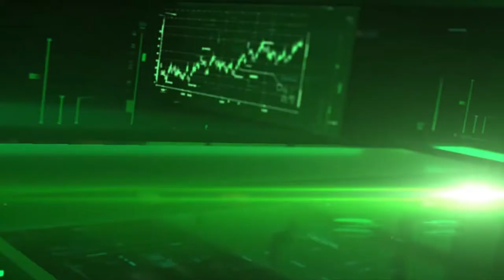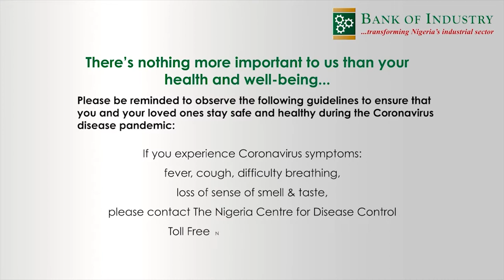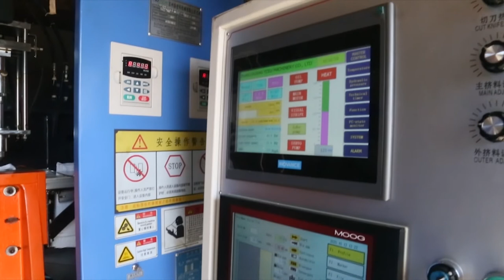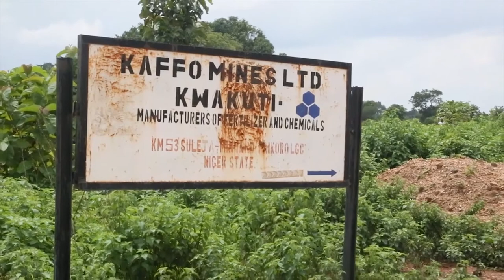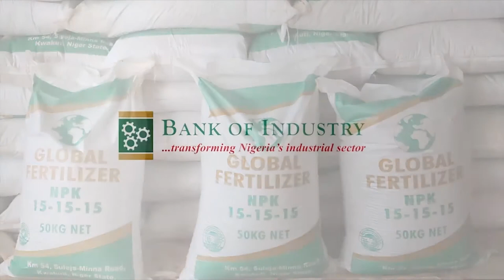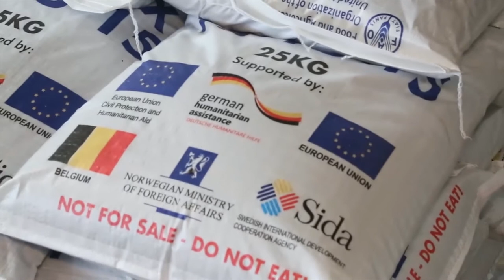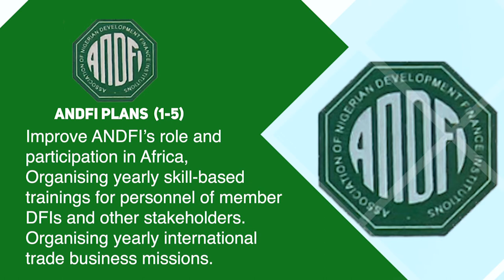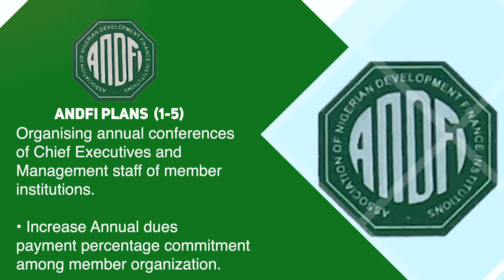BOI IMPACT: CHEMTEK Project Industries and KAFFO Mines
As the foremost Development Finance Institution in Nigeria, the Bank of Industry has the mission to transform Nigeria’s industrial sector by providing financial and business support services to enable new businesses emerge, and existing ones thrive.  In this BOI Impact Episode, BOI beneficiaries, Chemtek Project Industries Limited’s General Manager, Sir Kingsley Odemoir; and Kaffo Mines Limited’s Managing Director discuss how they were able to expand, and diversity their respective businesses through the Bank’s support.

About Chemtek Projects Industries Limited: Chemtek Projects Industries Ltd is a leading manufacturer and marketer of fast moving consumer and car care products with headquarters in Kaduna, Nigeria. The company sources part of its raw materials from RH Plastics, Kakuri, Kaduna and also partially manufactures its packaging materials with plans to commercialize its products ranges via contract manufacturing and marketing of its packaging products.

About Kaffo Mines Limited: Kaffo Mines Limited acquired mining leases from the Federal Ministry of Solid Minerals And Steel Development for the exploration and mining of mineral deposits at different geographical Locations in Nigeria covering Lead, Zinc, Silver, Copper, Dolomite and Gold. Kaffo Mines Ltd has diversified over the period and added value to its mined products as an input material for the manufacturing of New Dawn brands of fertilizer which include NPK 20:10:10, NPK 15:5:10, NPK 15:15:15, Organic Fertilizer NPK 4:3:1, SSP Fertilier 18% P2O5 and Agric Lime.

BOI Impact, presented by Seun Olagunju (Head, Corporate Communications Division - North, BOI)